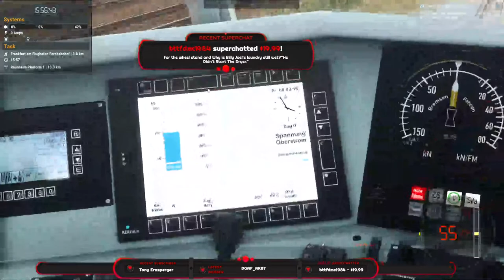IC 2024 Part 1 From Frankfurt to Koblenz - Train Simulator Classic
If you want to help me make content independently of Ad Rev, please consider becoming a member by clicking on this

About TheNorthernAlex
On this channel, you will find mainly simulator games like Flight Simulator, X-Plane X, Farming Simulator, Construction Simulator, Euro Truck Simulator and all kinds of games related to Emergency services like Emergency 4, 911 First Responders, and Emergency 2016. Everything related to Firefighters, Police, and Emergency Medical Services.